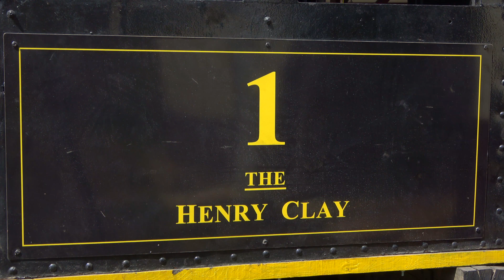[4K] Pioneer Tunnel Coal Mine & Steam Train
Pioneer Tunnel Coal Mine & Steam Train operates a coal mine tour and a steam train operation out of Ashland, Pennsylvania. This 42" gauge operation brought anthracite coal out of Mahanoy Mountain to the hillside, with coal dumped down the hill to the standard gauge railroad below.

Leading trains on the original Pioneer Tunnel line is 0-4-0T 1 "Henry Clay", a 1927-built Vulcan tank engine. Originally Lehigh Valley Coal Company 123, the locomotive shifts back and forth the converted mine carts on the tour of the mountain.